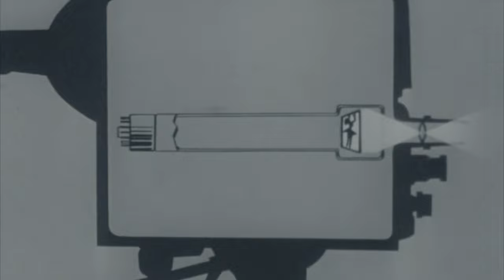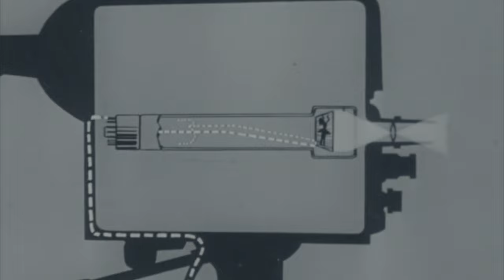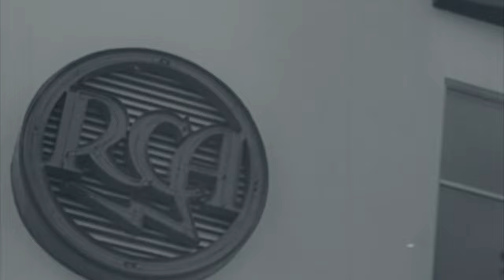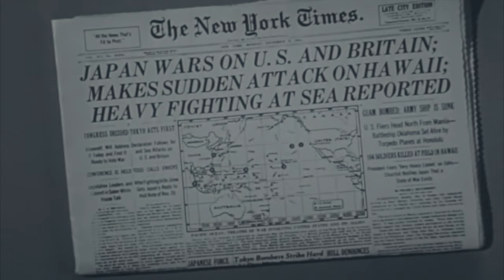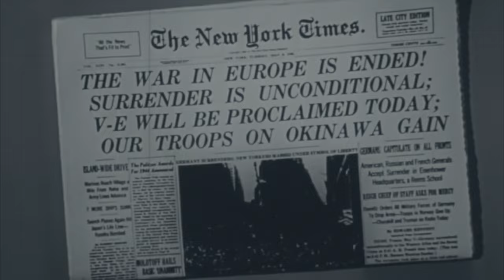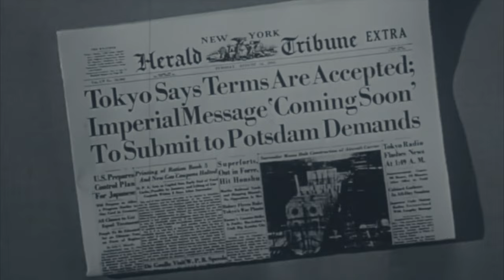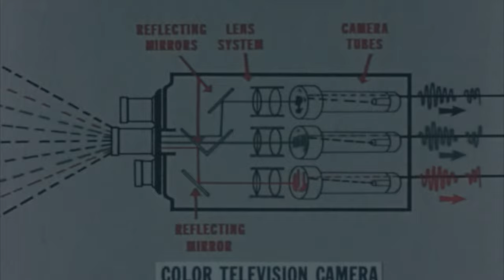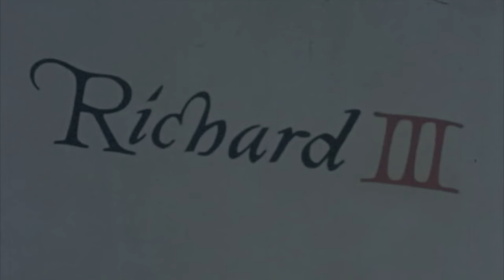1950s Educational Film: The Story of Television (4K)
This 1956 film by the Institute of Visual Training discusses research conducted by the Radio Corporation of America (RCA) which led to the development of both black and white and color television. Traces the history of television broadcasting by the National Broadcasting Company (NBC). Includes animated sequences showing the operation of television cameras, transmitters, and receiving sets.